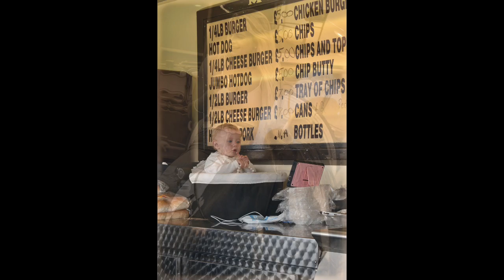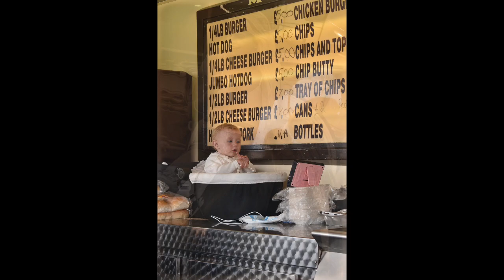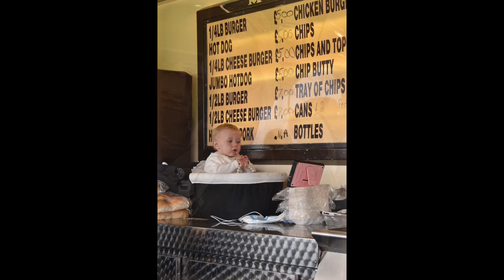Lee gap horse fair